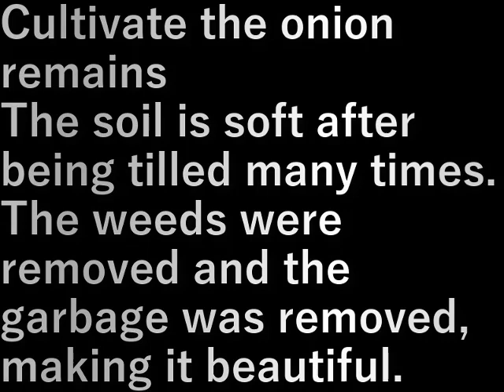村民農園タマネギ跡耕運(2024.6.10)Villager's farm onion ruins cultivation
タマネギ跡の耕運をします
何回も耕し土はふかふか
草も抜きゴミも取り奇麗になりました

Cultivate the onion remains
The soil is soft after being tilled many times.
The weeds were removed and the garbage was removed, making it beautiful.

設備屋の適当田舎暮らし